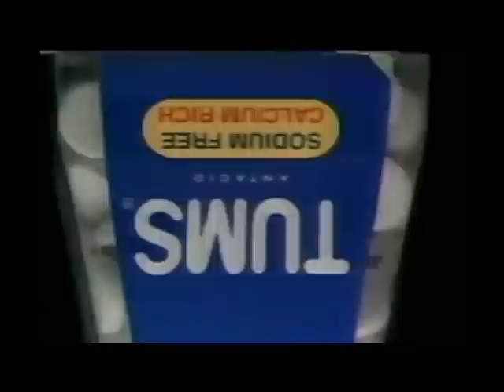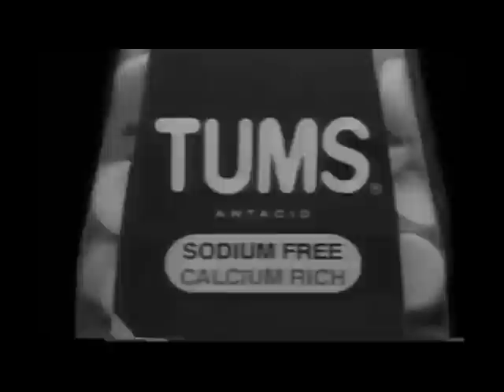Tums Jingle FX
Made with VideoPad Video Editor